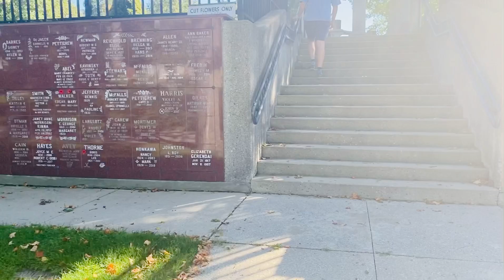Why are deers in the cemetery? 😱 ft blue